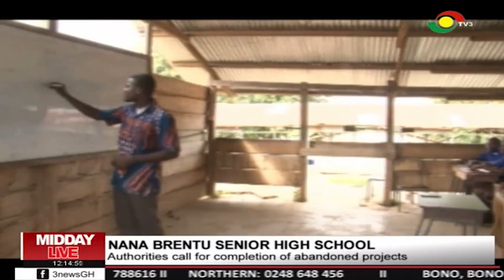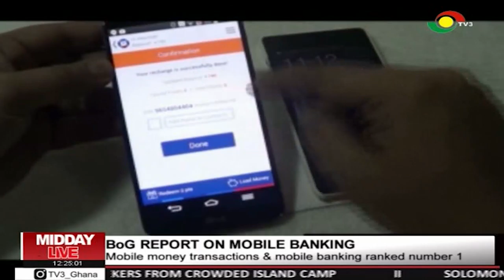MIDDAY LIVE - 2/9/2019